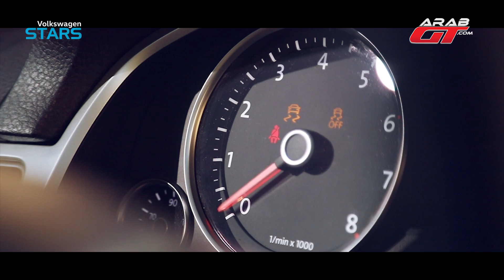عبيدة الميس - الامارات | مسابقة نجوم الفولكس واجن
سنعرفكم اليوم على المتنافس رقم 11 بتحدي نجوم فولكس واغن – Volkswagen Stars اللبناني عبيدة الميس المقيم في العاصمة الاماراتية أبوظبي الذي ينافس على اللقب على متن VW طوارق موديل 2016 مع أنه يمتلك سيارات VW أخرى .